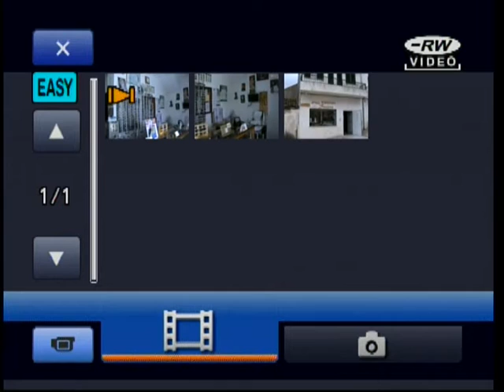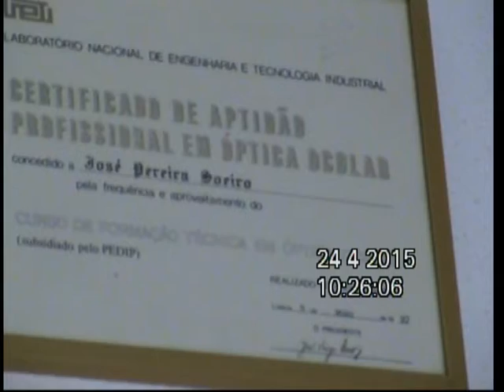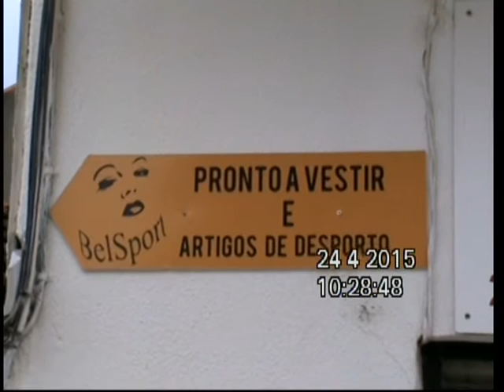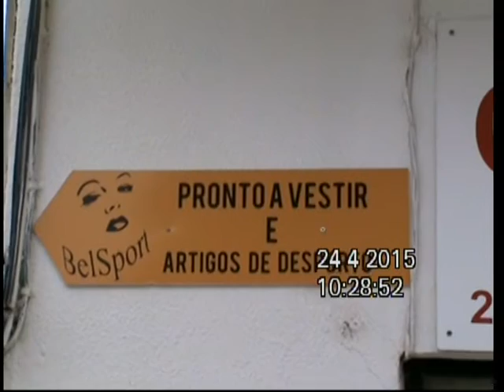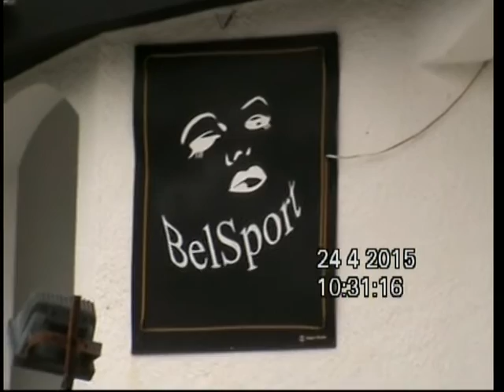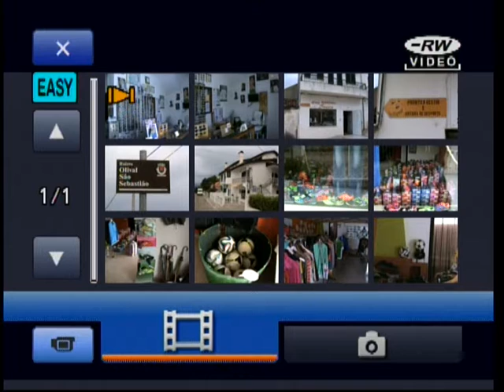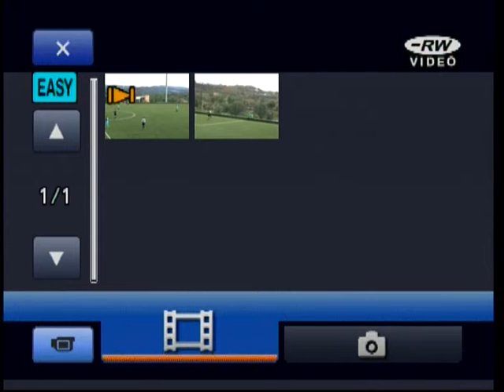UDBelmonte SCCovilhã 2015 10 181018112437Composto